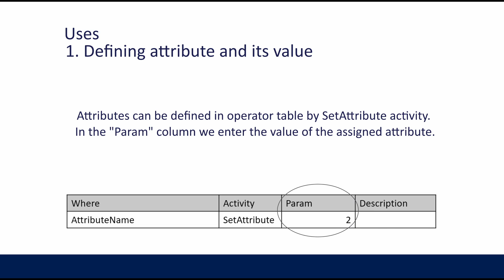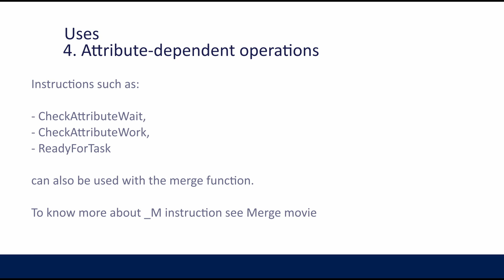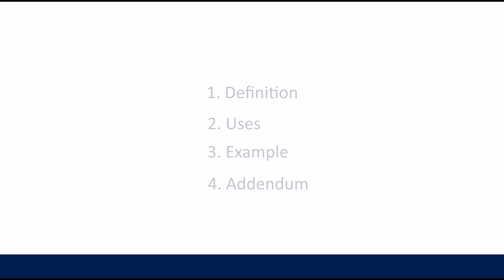07 D Attribute 220203